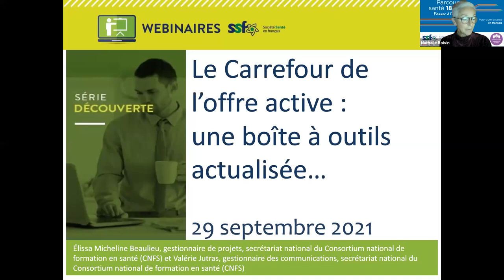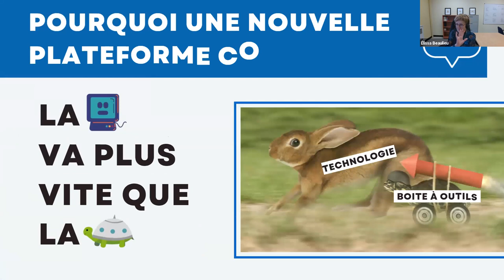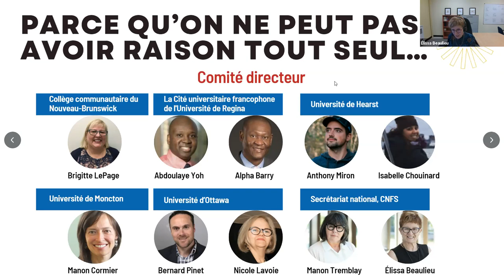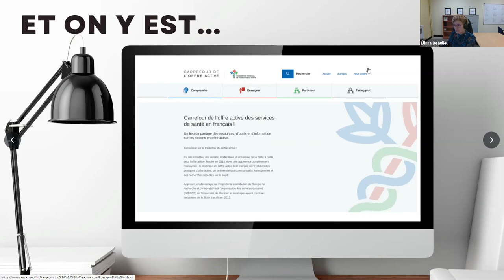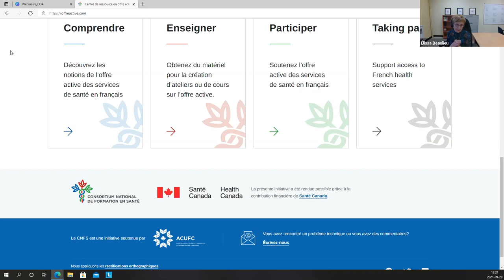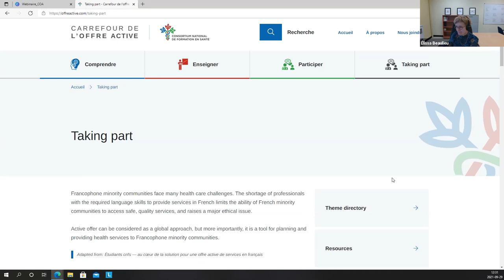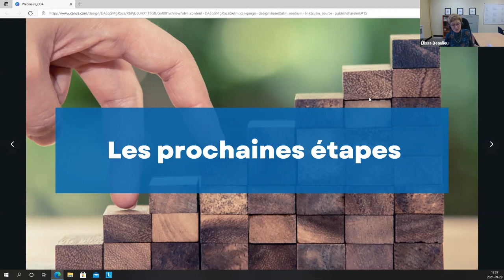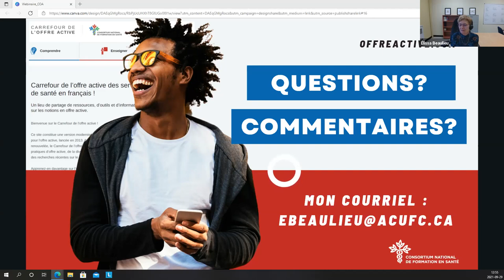2021-09-29 Webinaire : Le Carrefour de l’offre active : une boîte à outils actualisée…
Pour quel public ?
Toutes les personnes intéressées à se doter d’outils pour l’offre active de services de santé en français : responsables des communications, gestionnaires, personnes œuvrant dans les secteurs de la santé, des services sociaux, de la formation en santé, auprès de clientèles variées.

Description :
Ce webinaire vous invite à découvrir le Carrefour de l’offre active du CNFS (COA). Le COA est une version actualisée de la Boite à outils pour l’offre active qui avait été développée par le Groupe de recherche d’innovation sur l’organisation des services de santé (GRIOSS) et l’Université de Moncton, en collaboration avec le secrétariat national du CNFS en 2015.

Avec une apparence complètement renouvelée, le COA tient compte de l’évolution des pratiques d’offre active, de la diversité des communautés francophones et des recherches récentes sur le sujet. L’objectif du COA est de soutenir la formation sur l’offre active auprès des étudiants et étudiantes des programmes en santé du CNFS.

Présentation de :
• Élissa Micheline Beaulieu, gestionnaire de projets, secrétariat national du Consortium national de formation en santé (CNFS)
• Valérie Jutras, gestionnaire des communications, secrétariat national du Consortium national de formation en santé (CNFS)
Présenté le 29 septembre 2021